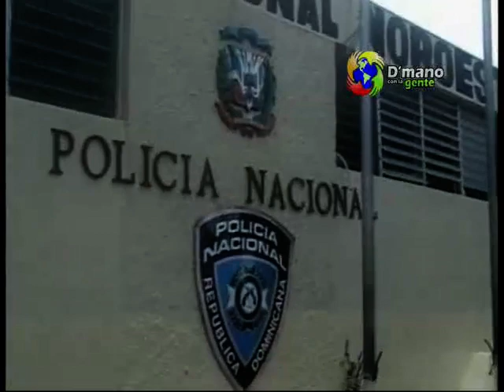POLICIA NACIONAL REALIZA ALLANAMIENTO A GRUPO QUE JUEGABA DOMINO